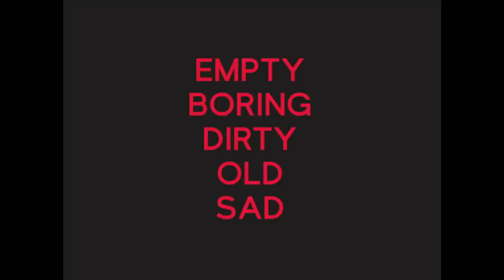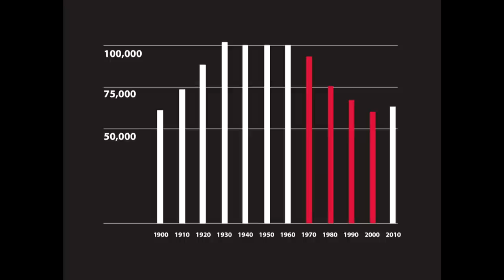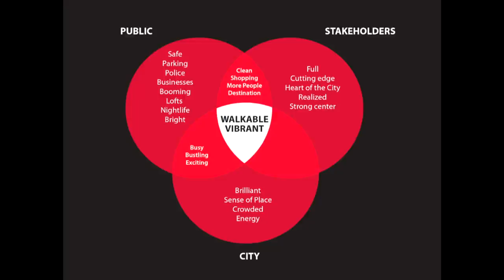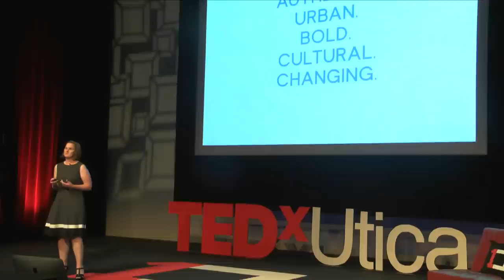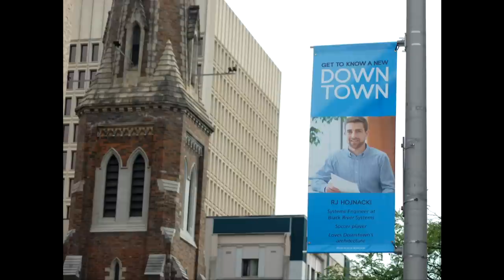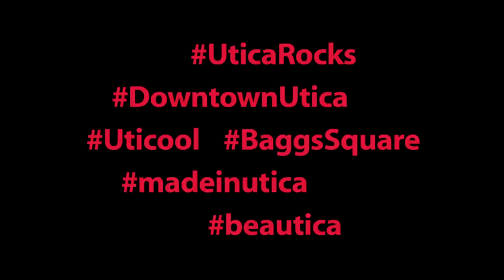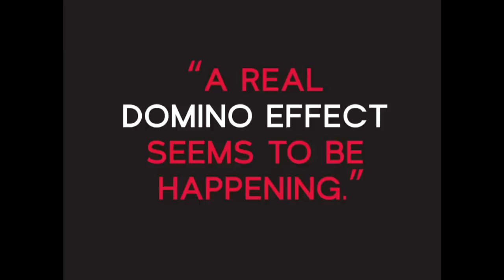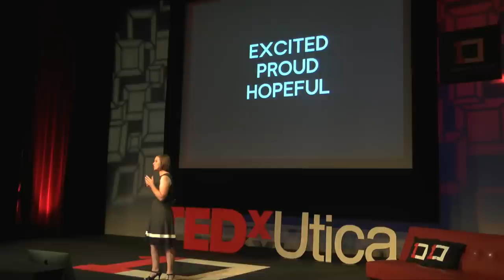Microbranding Utica Mile by Mile | Michelle Truett | TEDxUtica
Michelle Truett discusses the importance of community branding and how it’s being implemented to further revitalization in Utica, NY.

Michelle Truett is the owner of 484 Design, Inc. – a graphic design and branding firm in Utica, NY. Over the past year and a half, she has spearheaded two major neighborhood branding efforts for Utica along with Rust 2 Green Utica – the historic Bagg’s Square neighborhood and the Downtown district and will be continuing with the Brewery District and Bleecker Street in 2015.

Michelle has been an instructor with the Young Entrepreneur Academy at Mohawk Valley Community College for the past three years, guiding middle and high school students in starting their own businesses. She is a member of the Bagg’s Square Association, serving as the marketing chair and is also a longtime board member and secretary of the Fort Schuyler Club – one of the country’s oldest private clubs. She is the mom of a 14 year old, a thimble collector, a runner and an avid snowboarder.